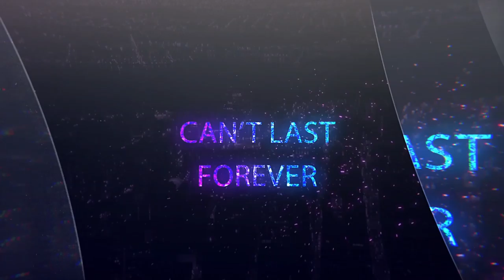Your Video Ninja - Dynasty - The Dark Side of Money III - Book Trailer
Book trailer video created for the title, Dynasty - The Dark Side of Money III.